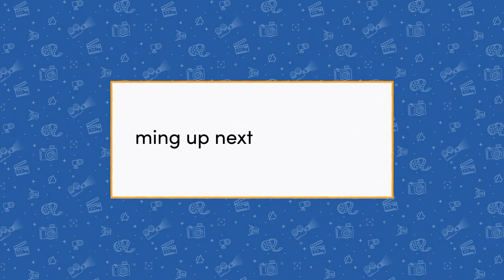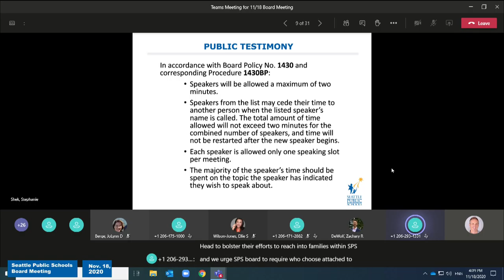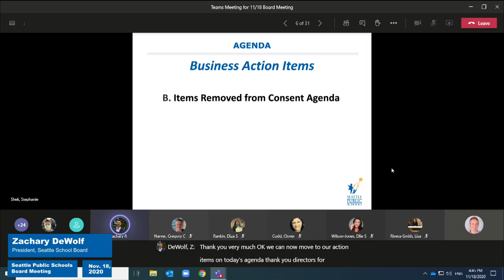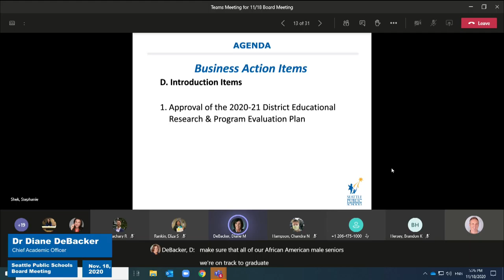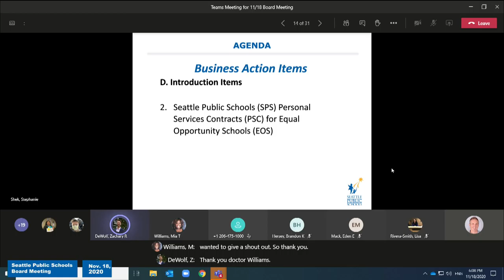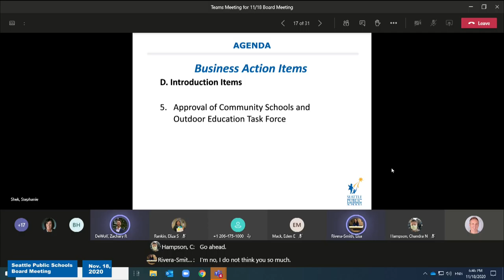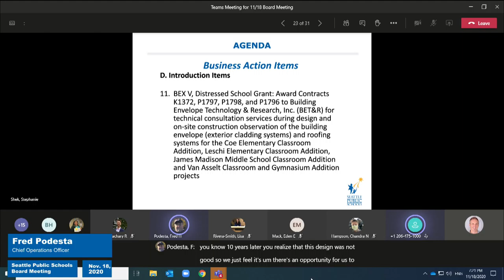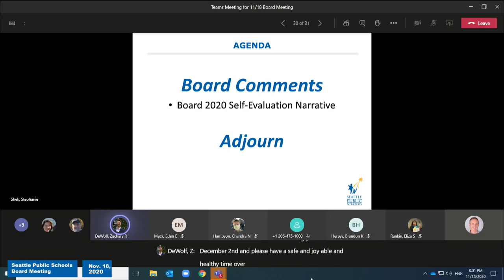Seattle Public Schools - November 18, 2020